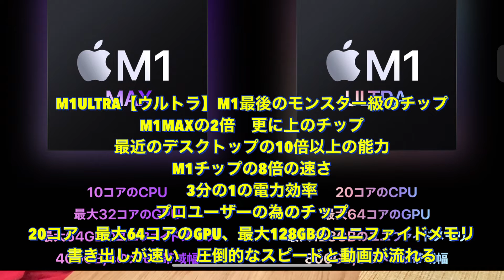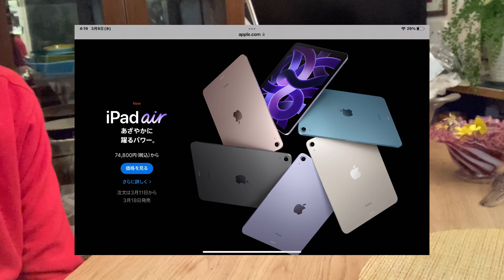2022年3月9日 Apple Event 新iPhone SE・新iPad Air・Mac studio発表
2022年3月9日のApple Eventで発表された商品をいち早く紹介します。